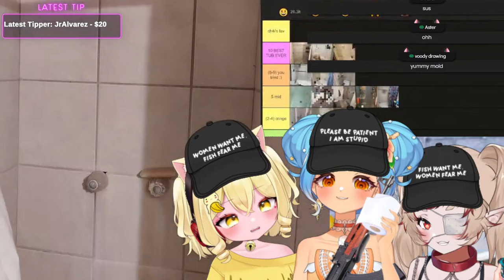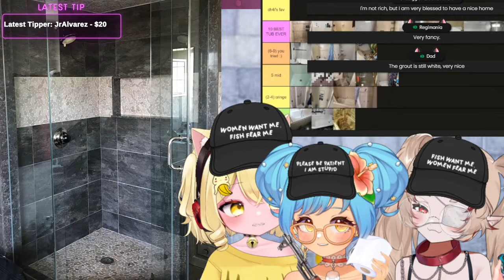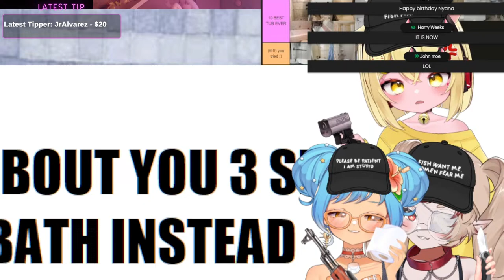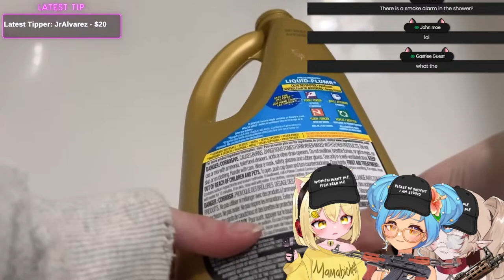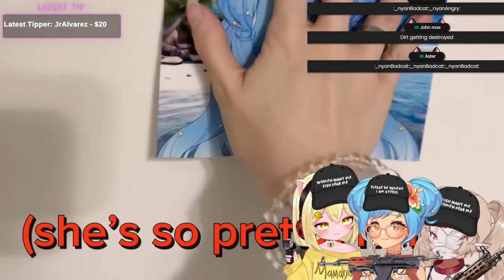Show US Your Bathtub!! VTubers Clean Their Bathtubs on Stream!!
• VTuber New Outfit REVEAL